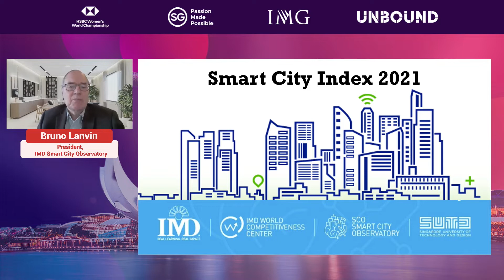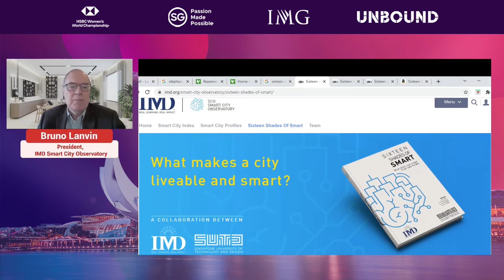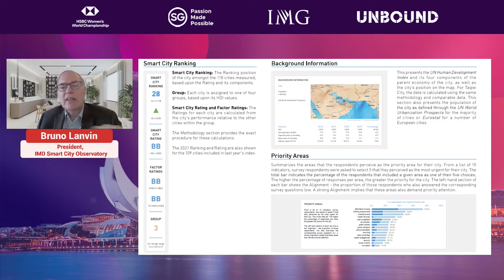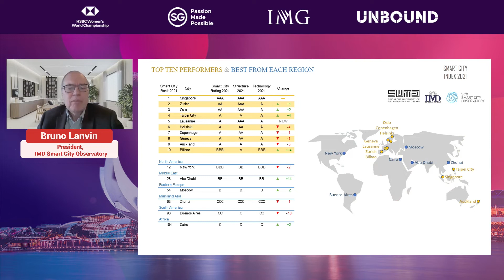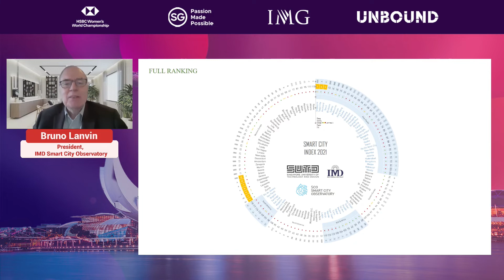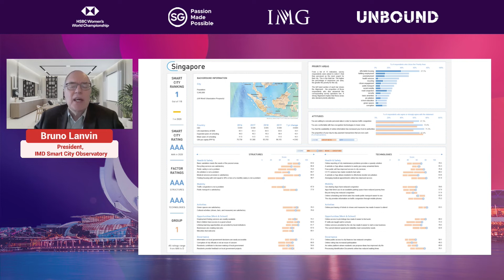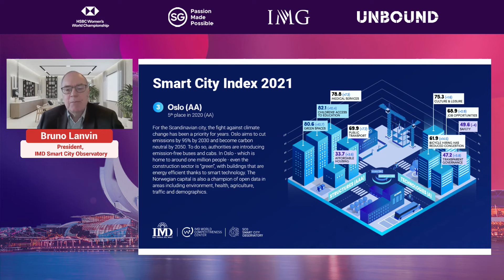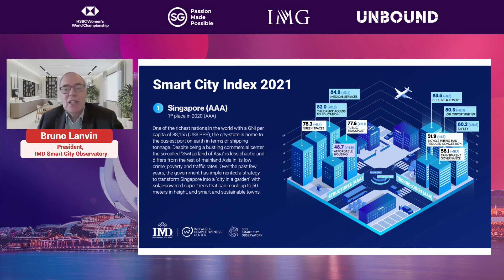Cities of the Future 2022 - Why Singapore is the World's Smartest City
IMD's Smart Cities Index is a globally recognised report focusing on how citizens perceive the scope and impact of efforts to make their cities 'smart'. The only index of its kind globally, its findings are reported on worldwide. Here, the President of the Observatory discusses why Singapore has been made the world's smartest city, for three years in a row.

Speaker:
- Bruno Lanvin, President, IMD Smart City Observatory